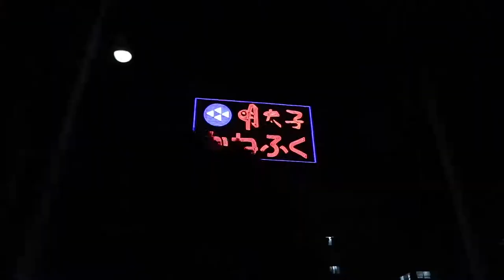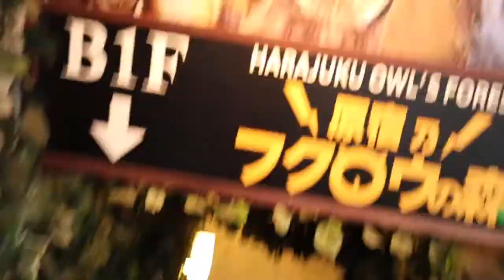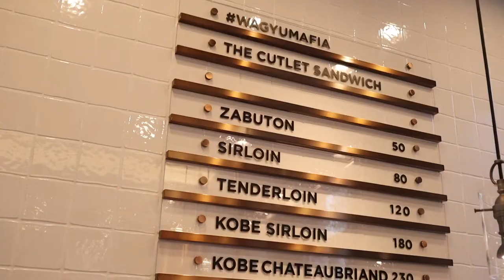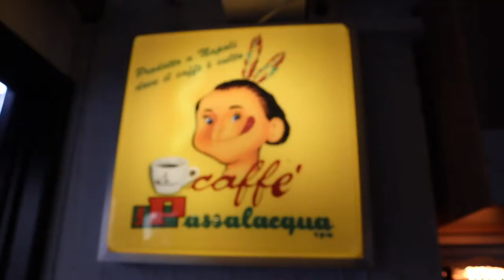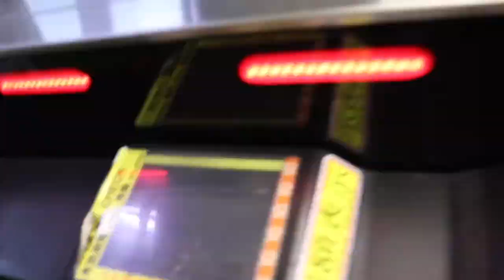My first time in Tokyo, Japan